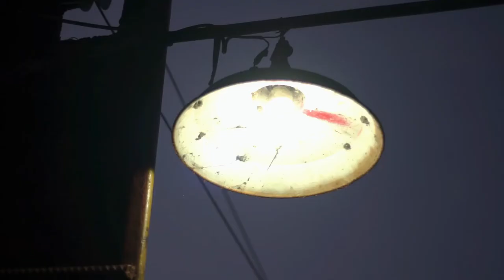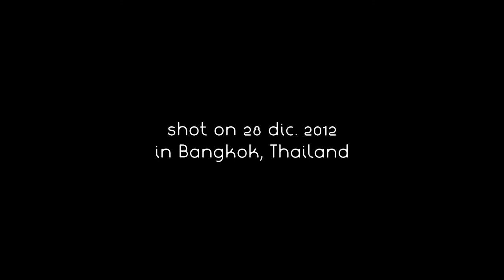Klong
While the city starts to enter the night life the latest travellers, with their thoughts, hopes, emotions, wait in the silence borken only by the sound of the water.
This short movie is my attempt to capture the intense mood that caught me while I was waiting, like all others, to cross the river at dusk.

IF you want to know more about this short movie, please visit my complete blog at:

Shot handheld with a Nex-5n with an old Olympus Zuiko 50 f1.8